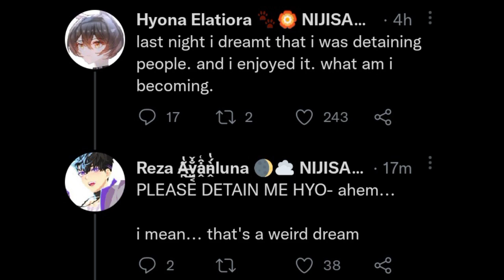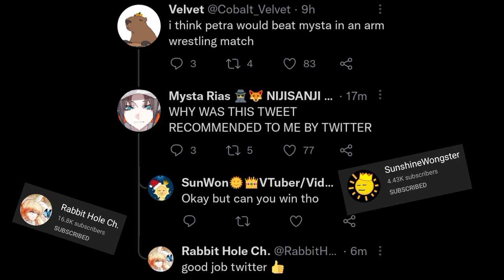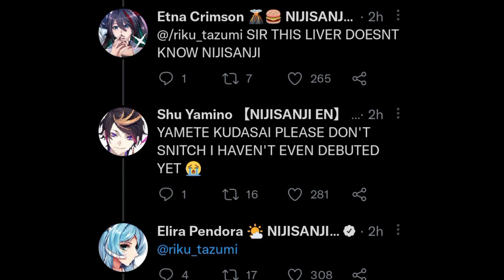Nijisanji ID X EN Twitter part 25: Stonks Akuma and Pounting Taka